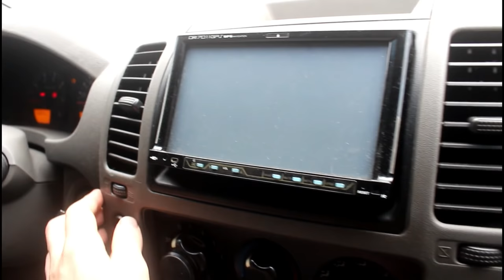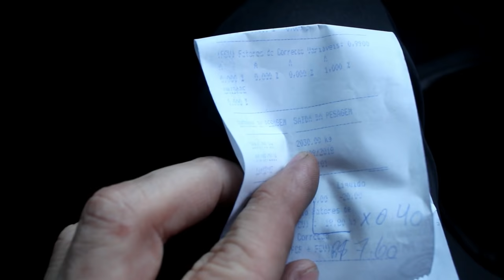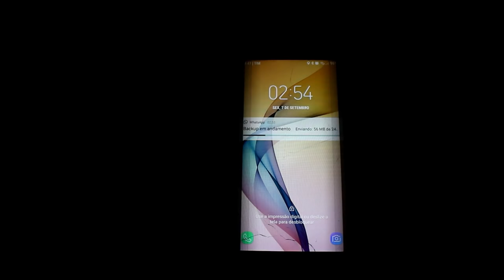QUASE CAPOTEI O 350Z FAZENDO DRIFT «Bruno Bär»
Feriado de 7 de setembro, podia estar na praia, no campo, descansando em qualquer lugar! Mas tem lugar melhor para se divertir com os amigos do que na pista? Foram dois dias inteiros para derreter pneu e fazer muita fumaça. Claro que nem tudo são flores e acidentes acontecem!!

Captura de Imagens Externas - Blinkless